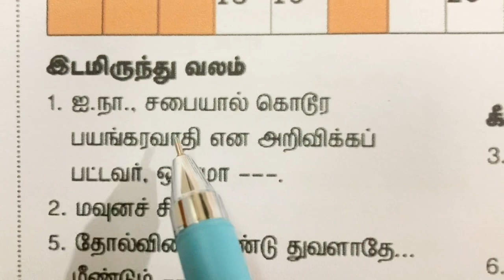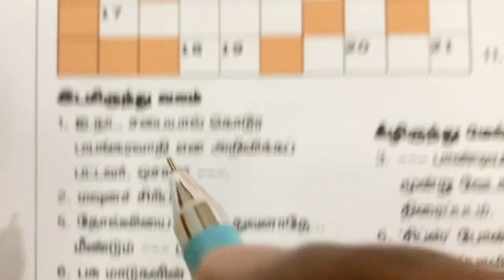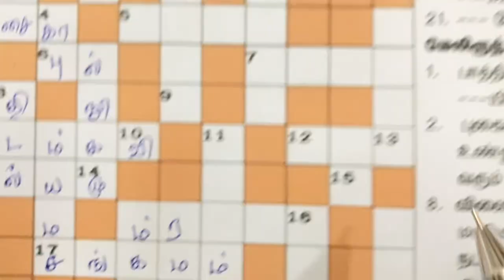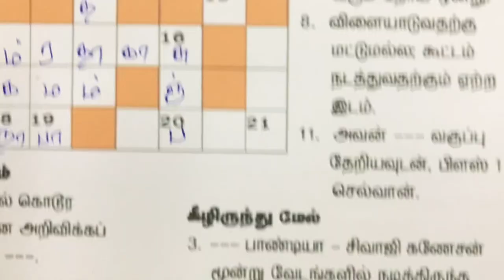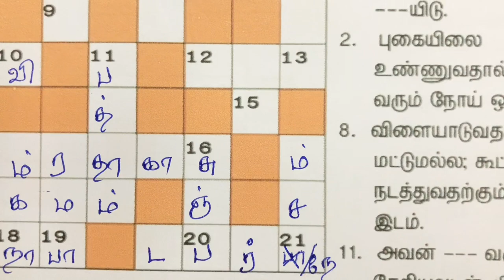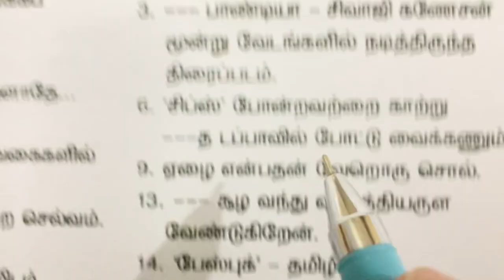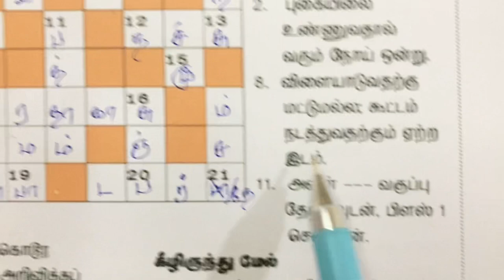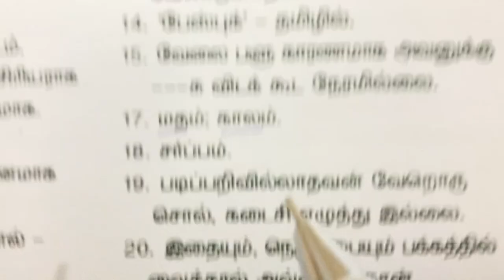19/02/2023 | Dinamalar kurukku ezhuthu potti | Dinamalar crossword answers | தினமலர் குறுக்கெழுத்து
Link to 19/02/2023 Varamalar Crossword

17/02/23 ஆன்மீக மலர் குறுக்கெழுத்துப் புதிருக்கான விடைகள்